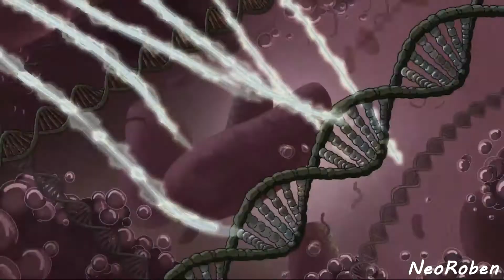Full Rick And Morty Zombie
Muy buenas mi gente de YouTube aqui un nuevo vídeo " Full Rick And Morty   Zombie" este vídeo me costo mucho hacerlo así que agradecería si dejan su like y se suscriben para mas.

No olviden comentar y compartir el vídeo que eso me ayuda a mejorar muchas gracias y disfruten!

Datos del Autor (Cancion)

Official music video for 'Zombie' by Bad Wolves.

[Merlin] Eleven Seven Music Group
En nombre de Eleven Seven Music

(Dónde me puedes mandar lo que sea ( ͡° ͜ʖ ͡°) )